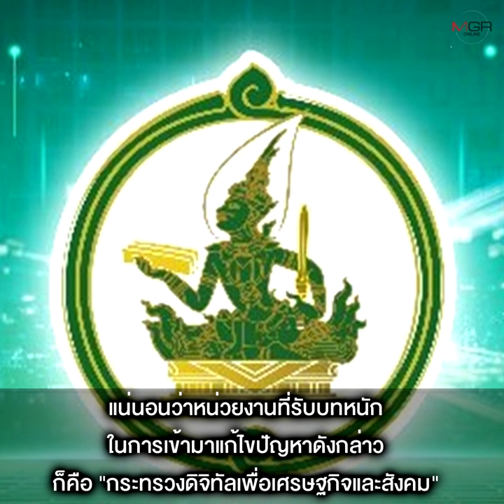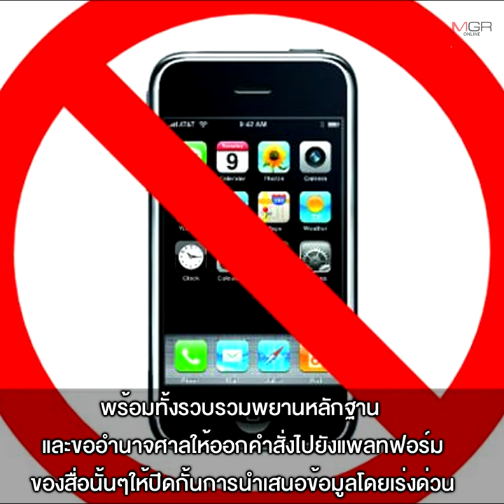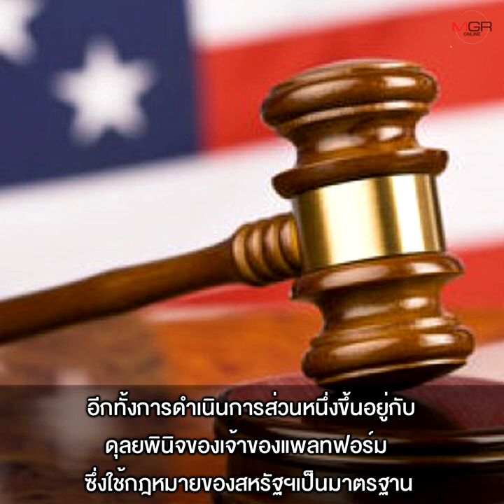ก.ดิจิทัล-สตช.ประสานฝรั่งเศส เร่งล่าตัว “สมศักดิ์ เจียม” !!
20/05/2021 ก.ดิจิทัล-สตช.ประสานฝรั่งเศส เร่งล่าตัว “สมศักดิ์ เจียม” !!
“รมว.ดิจิทัลฯ” เผยจับมือ สตช. ล่าตัว “สมศักดิ์ เจียม” ประสานฝรั่งเศสส่งผู้ร้ายข้ามแดน โดนทั้งคดี พ.ร.บ.คอมพ์-ม.112 หลังสุมหัวปล่อยข่าวอัปมงคล เตรียมออกระเบียบใหม่ให้เฟซบุ๊ก ยูทูบ ทวิตเตอร์ ปฏิบัติตามกฎหมายไทย และร่วมรับผิดชอบกรณีหมิ่นสถาบัน เฟกนิวส์ หลอกขายสินค้า บ่อนออนไลน์ อีกทั้งเร่งทำประชาพิจารณ์ก่อนออกฎหมายดูแลเพจข่าว แก้ปัญหาเสนอข่าวมั่ว